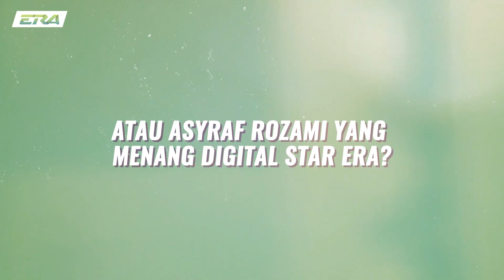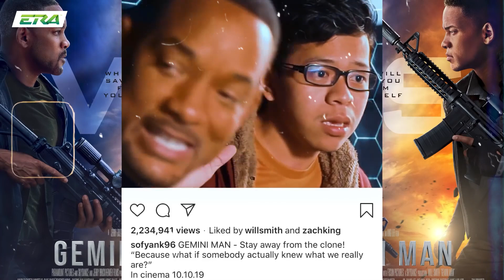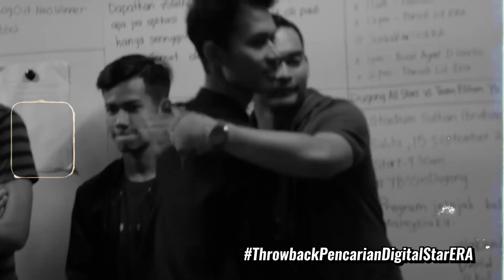Power Buat Video Content? Hantar Video Kreatif Korang Sekarang! | ERA-fluencer Bersama WinWin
Korang nak jadi sebahagian daripada ERAvengers? Jom join ERA-fluencer bersama WinWin.

Korang boleh menang cash RM2000 dan kontrak bersama ERA! Caranya korang kena upload video paling kreatif korang di Instagram atau Tiktok berserta

Kitaorang belanja kompilasi video bersama Jaa Suzuran, Sofyank dan Asyraf Rozami (Pemenang Digital Star ERA)! Apa tunggu lagi? Hantarlah video korang sekarang!